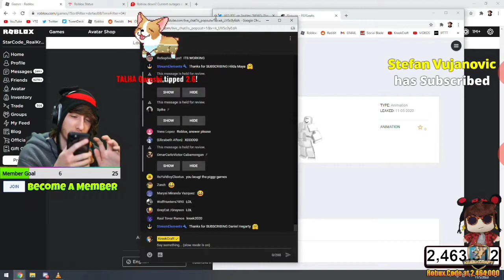kreekcraft calls roblox